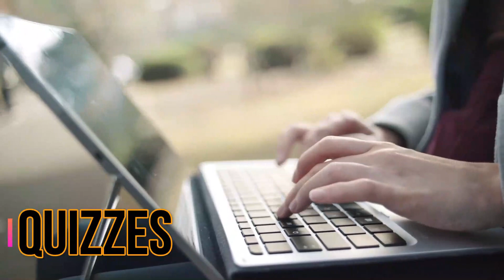What do you know about two headed snakes?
Many people are bored with studying English in the traditional methods. Are you one of them?  Come and visit our “Teaching oasis”. We are teaching English via science.
      You are going to read, watch, and listen to very interesting scientific topics. In each video topic, you will find links to explanations, quizzes and exercises about the language used in the video. The most interesting thing is that you can listen to fascinating scientific topics in various English accents.
       In “ Teaching oasis channel” learning never comes to an end.

   There are a lot of snake’s species in our world. The small, the big, the venomous ,or nonvenomous. Snakes that live in the desert,the forest, or in water. Snakes that crawl, swim, or even fly. Snakes that eat animals, birds, fish, or that eat each other.
Despite studying all these types of snakes, many are still asking this question.
                         “Is the two-headed snake real?”

      Having two heads is called dicephaly, a mysterious disorder occurring in just one out of every 100,000 snakes born in the wild and one out of 10,000 born in captivity. Scientists suspect it happens when a developing embryo begins to split into identical twins, but then stops part way.Both heads can eat at the same time and can move in different directions.Each snake has its own mind.

 After watching the video you do these quizzes to check understanding

1- How good is your memory? question about the places mentioned in the video.Match

There will be more quizzes